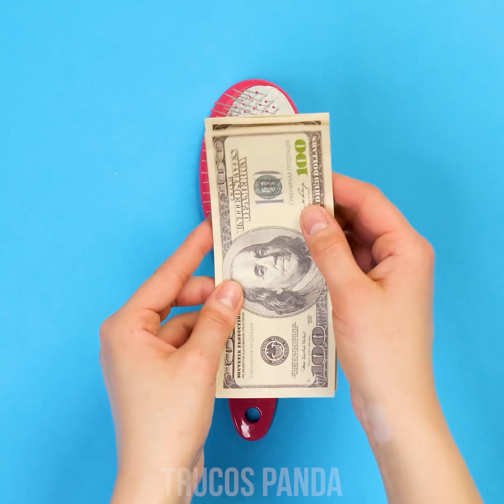SMART TRAVEL HACKS ✈️ | TRUCOS DE VIAJE INTELIGENTES | Trucos DIY y Situaciones Graciosas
¿Amas viajar, pero empacar definitivamente no es lo tuyo? No te preocupes porque tenemos algunos trucos caseros que te ayudarán a que tus preparativos sean más fáciles y prácticos. Aprenderás a guardar pedacitos de tu crema dental, ahorrar espacio en tu maleta al compactar tu maquillaje de una manera brillante y guardar tus pertenencias en un bolso hecho con una camisa. Si quieres saber más, quédate atento para más propuestas que hemos preparado para ti.

00:00 Introducción.
00:16 Pequeños pedacitos de crema dental.
01:17 Aretes en botones.
01:58 Hojas de champú.
02:44 Almohadillas para limpiarse la cara.
03:41 Bolso hecho de camiseta.
04:33 Mantén tus plantas bien hidratadas.
05:29 El secreto para evitar que tus botellas se derramen.
06:37 Cómo doblar bien la ropa.
07:27 Escondite para el dinero.
08:10 Camiseta como bolso (parte 2).
09:04 Transforma tus shorts.